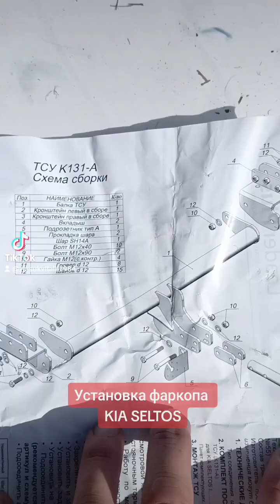KIA SELTOS установка фаркопа